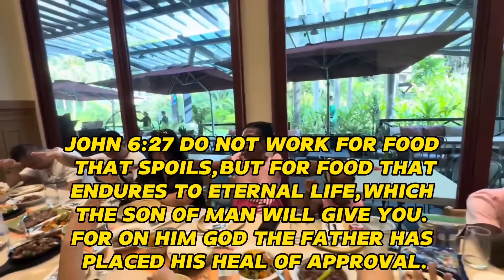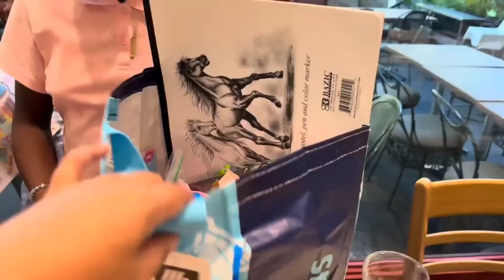REGALO GALING AMERICA